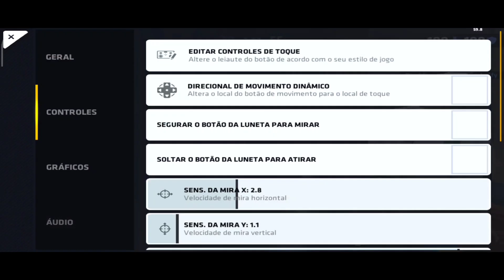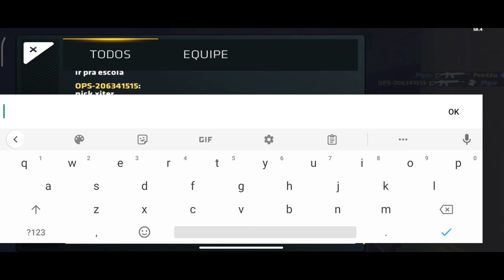oque vai acontecer com o critical ops em 2022?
Vídeos e lives de Critical Ops E outros jogos

Aparelho: Redmi note 9s (6/128)

Idade: 17
sfi - RJ

Settings:
X 2.8
Y 2.0
Acele 11%
4 dedos

Mira: 37%

⭐ *CANAL DOS MEMBROS*

Csgo, csgo mobile, critical ops Highlights, critical ops nova atualização